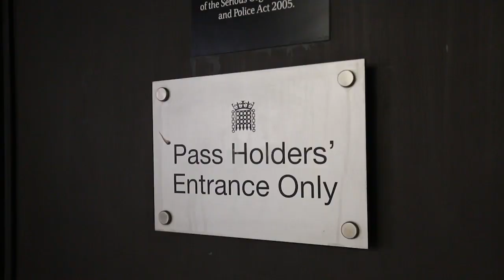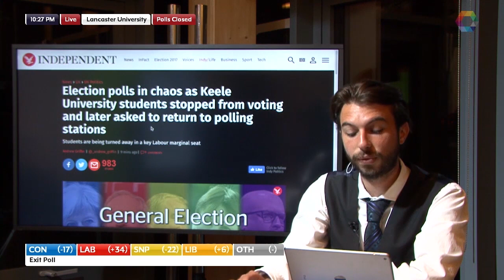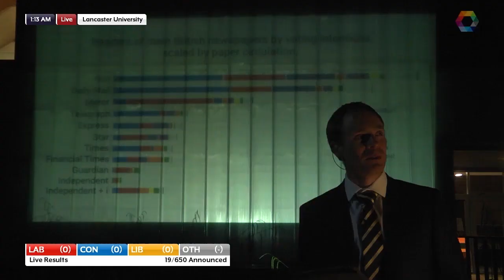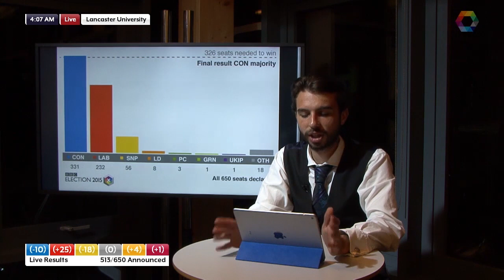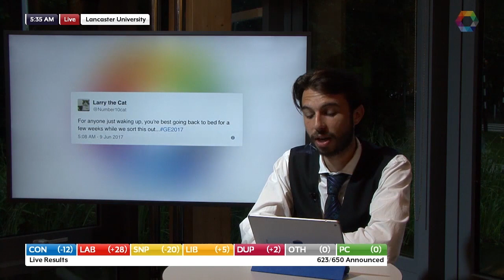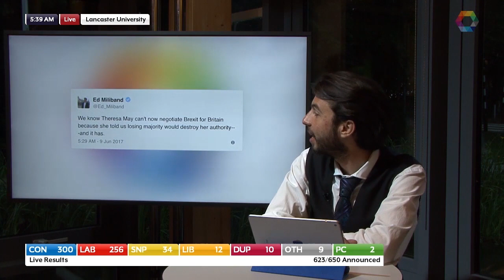NaSTA 2018: 6 News and Current Affairs